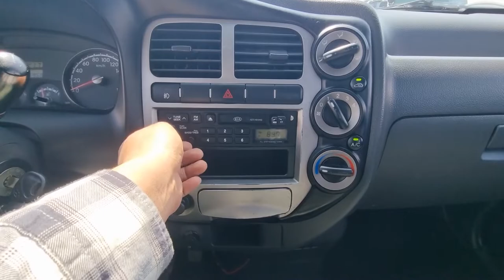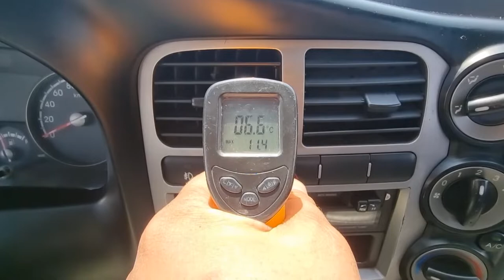2009 Kia Bongo3 used car inspection for export ( 9k388048 ) carwara, 카와라 봉고3 수출